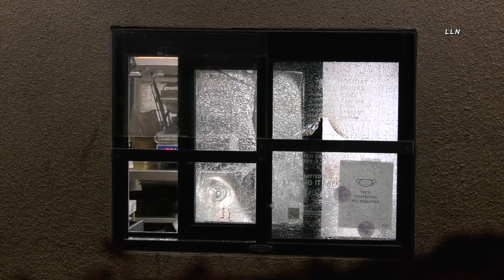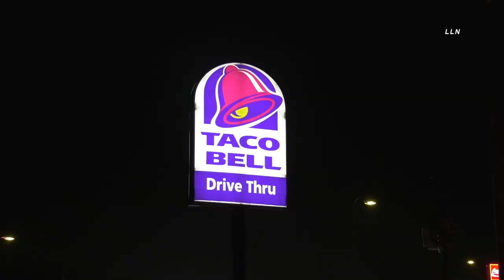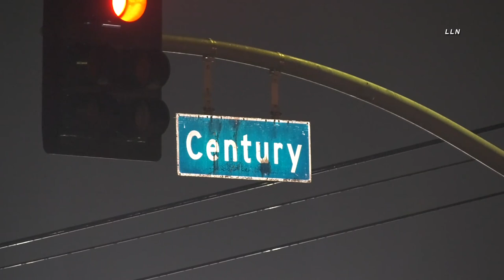Taco Bell Employee Shot & Killed In Drive Thru | GREEN MEDOWS, CA 1.8.22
GREEN MEADOWS, CALIFRNIA - A Taco  Bell employee was shot and killed in the drive thru window of the restaurant by unknown suspects. Another employee suffered cuts to his hand, unknown how the employee was cut. LAFD arrived on scene and performed CPR but sadly the employee died at the scene. At this time LAPD South Bureau Homicide was at the scene investigating. No further information available.